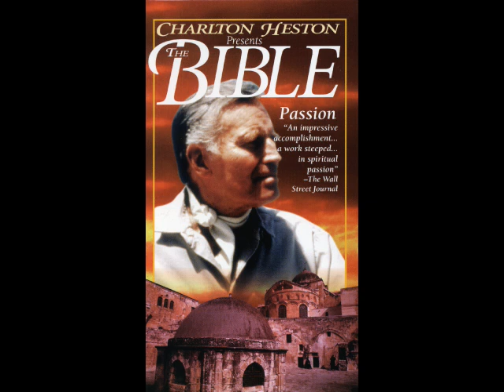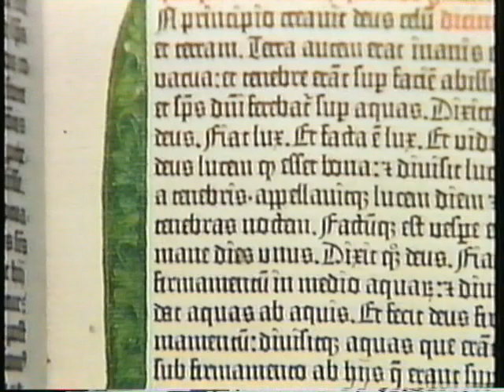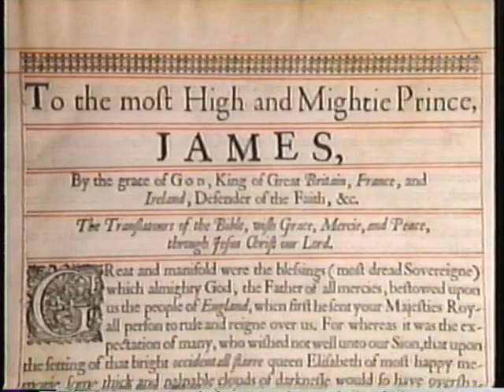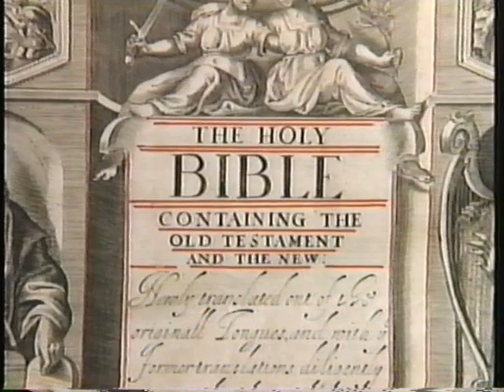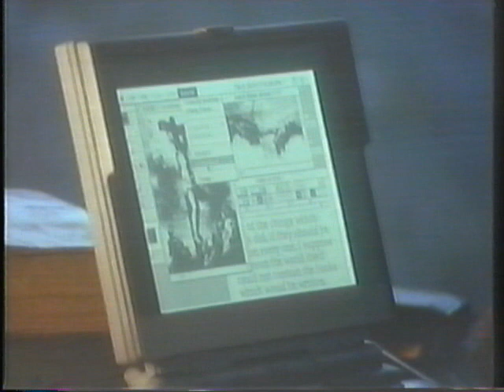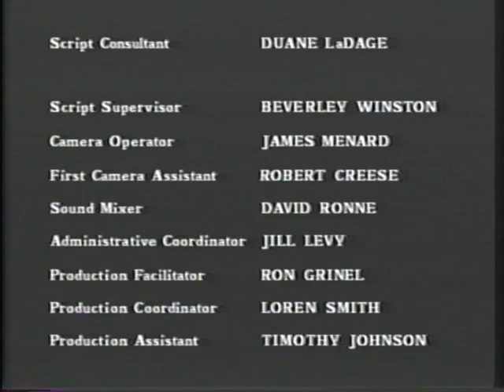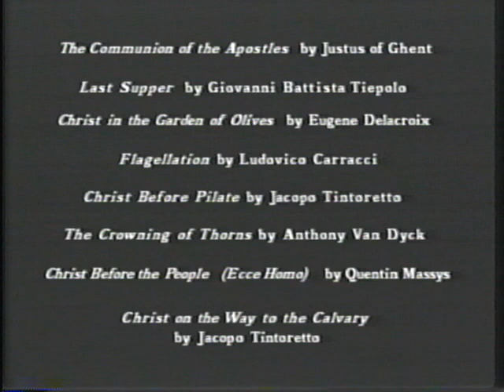Charlton Heston The Bible 4 Passion